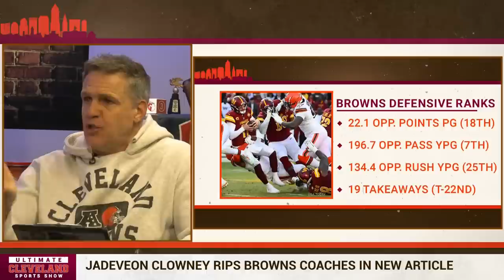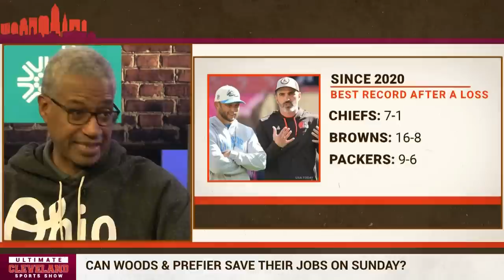Is it too late for Joe Woods and Mike Priefer to save their jobs as Cleveland Browns' coordinators?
Browns defensive coordinator Joe Woods walked out of his press conference Thursday morning saying “hopefully I get to talk to you guys again.”

He wasn’t joking. Woods is on the hot seat as the Browns head into the season finale Sunday in Pittsburgh, but hopes he has a chance to build on the defensive improvement over the second half of the season.